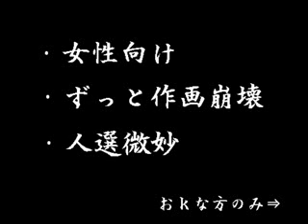Kingdom☆Star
Kingdom Hearts + Lucky Star op
i dont own